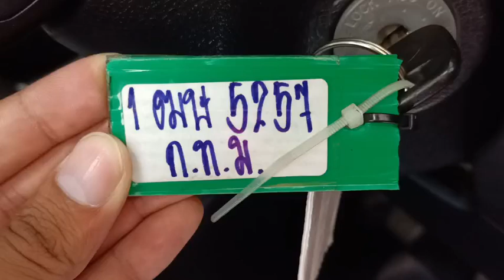5257 REVO STD WHITE 29.5.2024